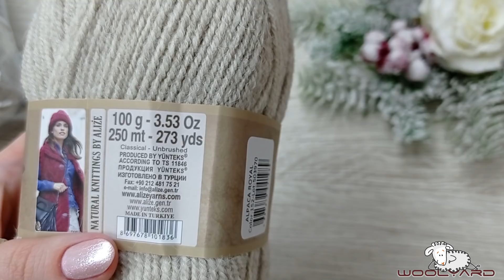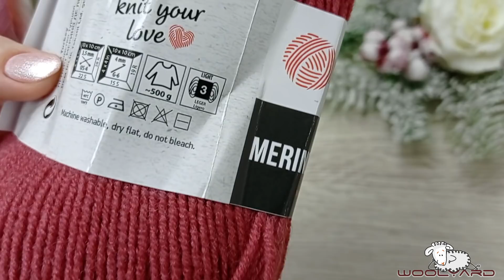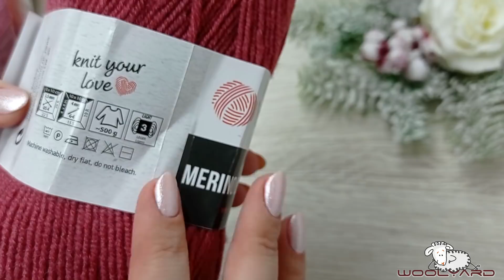Серия 146. Совершила набег на склад пряжи😂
Я в Instagram:
Вязание крючком, вязание спицами— это огромный и удивительный мир творчества, в котором вы всегда можете быть яркими и оригинальными.
     Приветствую вас, друзья, на моем канале, меня зовут Светлана! Свой канал я посвятила вязанию. Здесь вы сможете найти много увлекательной информации по рукоделию. Интересно будет не только начинающим вязальщицам, но и опытным мастерам. Благодаря мастер-классам мы научимся с вами вязать спицами и крючком от простых и красивых узоров до сложных работ, научимся читать схемы и попробуем сотворить свои собственные.
     Я с удовольствием расскажу вам о своих работах, покупках, инструментах и планах на будущее, а также о нашем семейном деле, интернет-магазине для творческих людей - woolyard.ru. Я буду рада новым знакомствам. Вместе со мной вы поймете, что не такая уж это сложная наука - вязание спицами и вязание крючком.